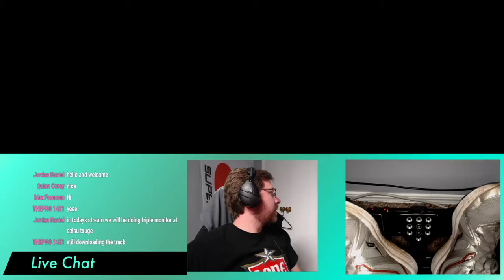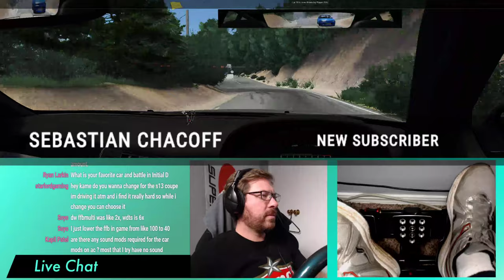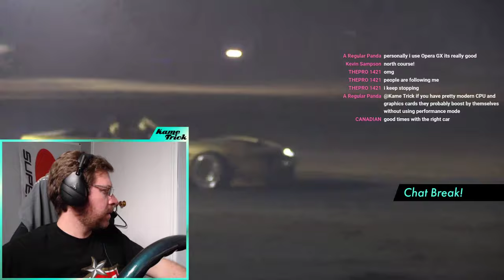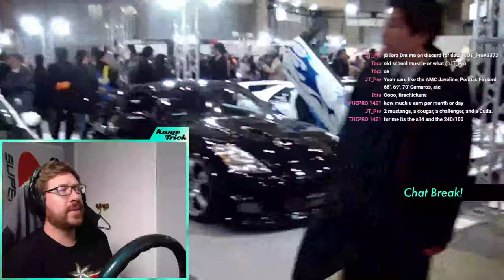Assetto Corsa Sim Drifting: Triple Monitor Tandems at Ebisu Touge Course!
The 90sGDSP Touge Course and WDT Street pack rocks my socks, let's tandem! Also, dig the new triple monitor drift setup :)